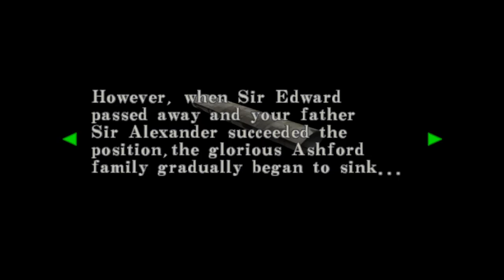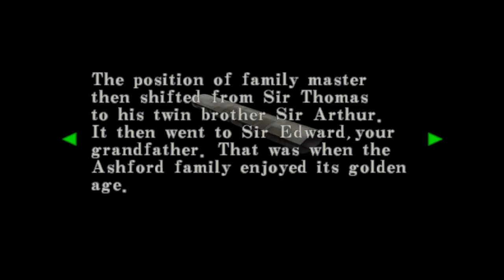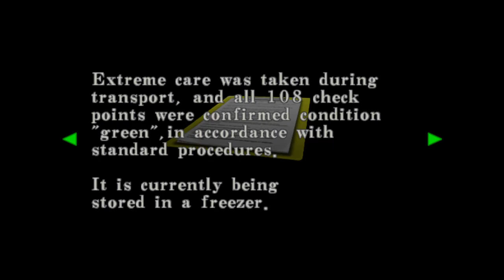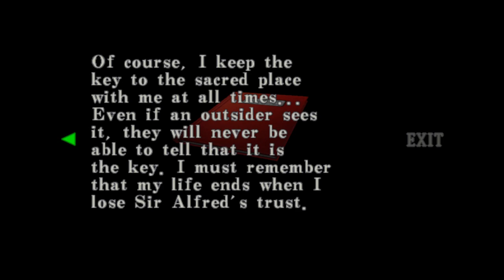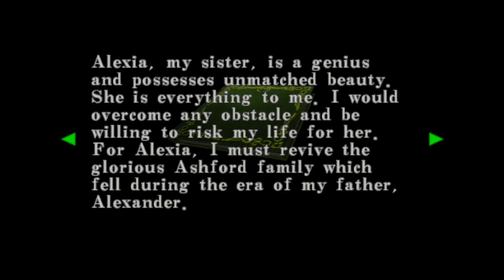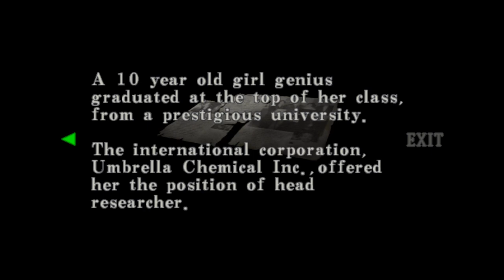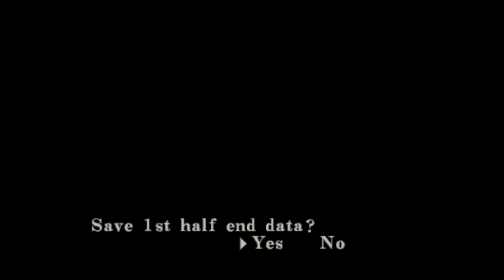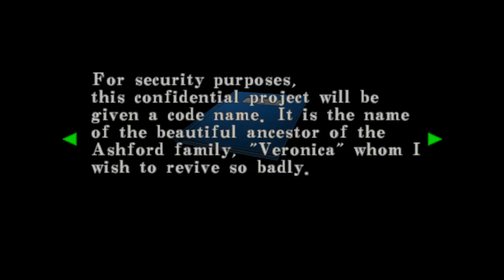The Evil Saga: Resident Evil Code Veronica X #2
0:00 Inizio live e saluti
5:15 Il grimaldello
16:21 La chiave d' oro
25:23 Il rompicapo dei ritratti
48:58 La regina rossa
55:15 La casa sulla collina
1:14:11 L' altra targa dell' aquila
1:33:06 Lo spartito musicale
1:38:36 Wesker
1:41:44 Il re blu
1:59:11 Alexia oppure?
2:16:35 Il Tyrant
2:25:21 Cacciamo il Tyrant dall' aereo
2:35:20 Base antartica
2:49:22 Chiusura live e saluti